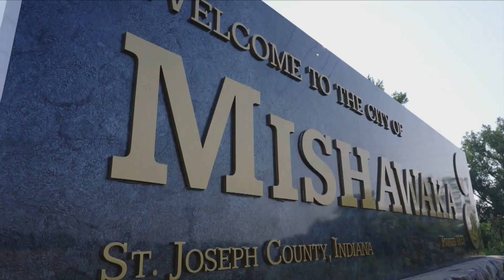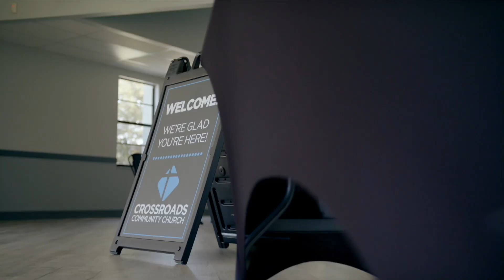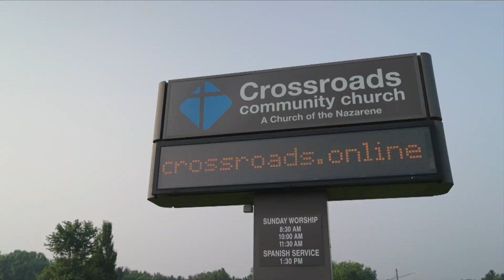ALL IN • All of My Mind • October 3rd, 2021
In week 4 of our ALL IN series, Pastor Tim encouraged us to ask, "What is God wanting us to surrender to Him?"